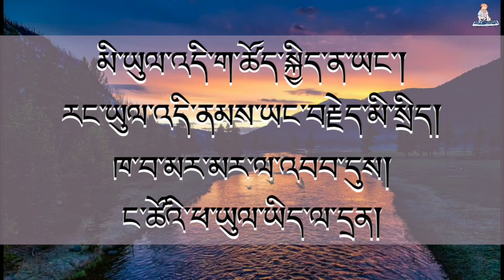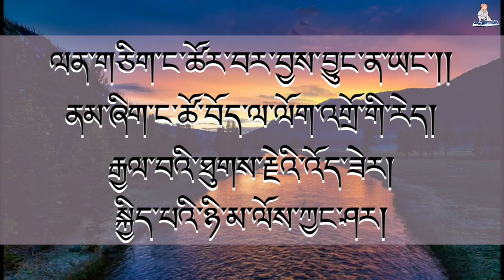བསོད་ནམས་ཆེ། Sonamche Tibetan Song Lyrics | Lo Tseten Song | Lhamo Tso | Tibetan Karaoke Song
Original Song From : Sonamche by Lotseten
Singer: Lotsetan and Lhamo tso
instagram.  @lotsetan5    @lhamotso_
lyrics and composition: Lotsetan